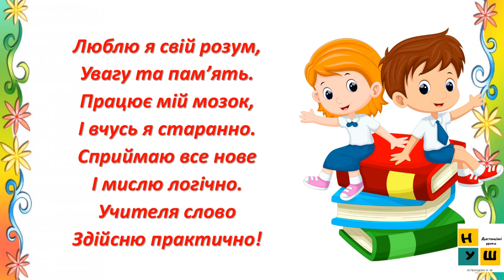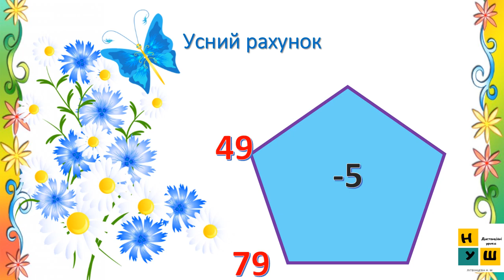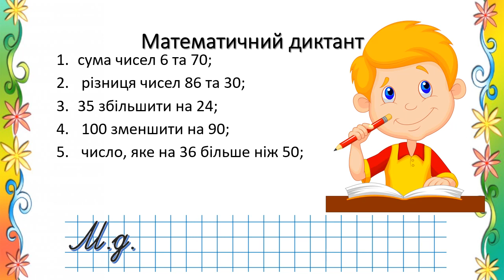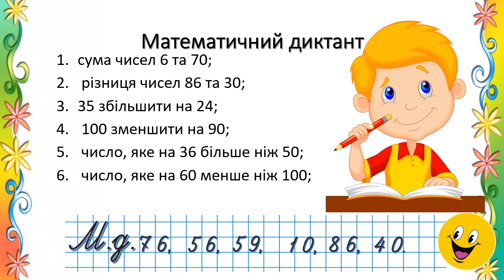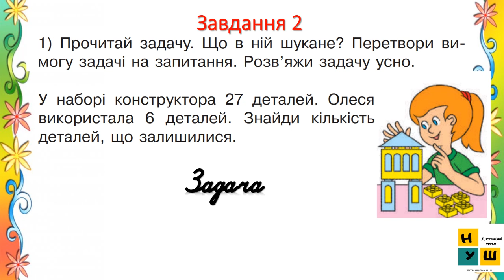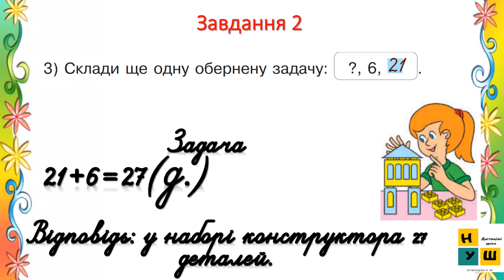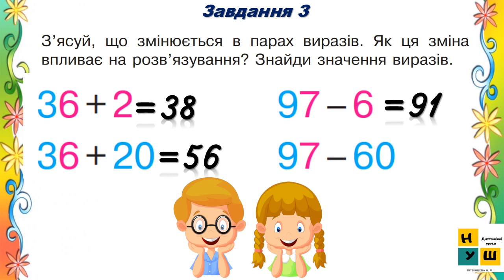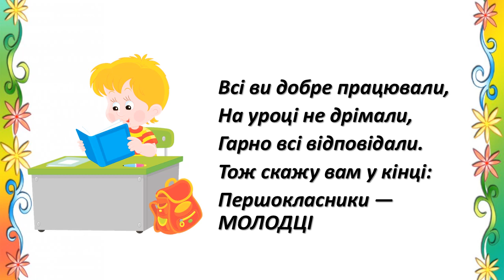Математика 1 клас Урок 130 ДОСЛІДЖУЄМО СКЛАДОВІ ЗАДАЧ Скворцова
Підтримати  освітній фронт  каналу можна на картку 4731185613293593